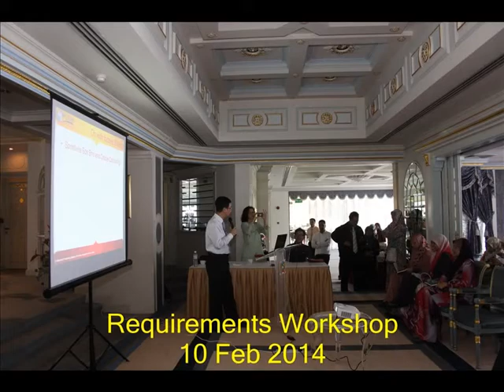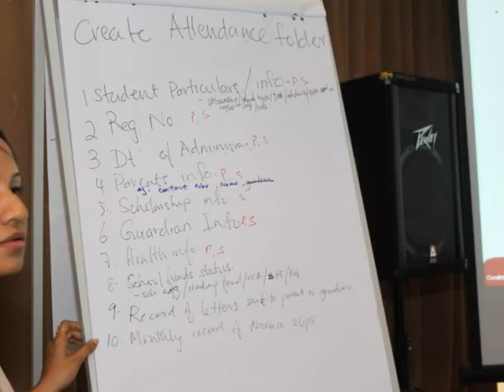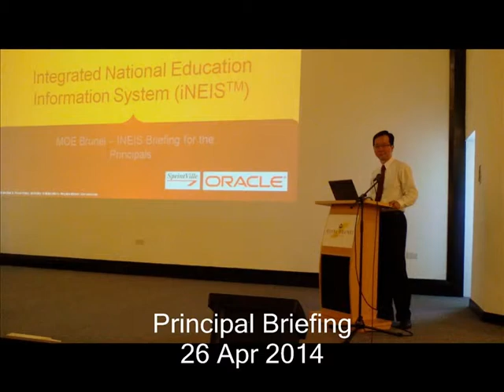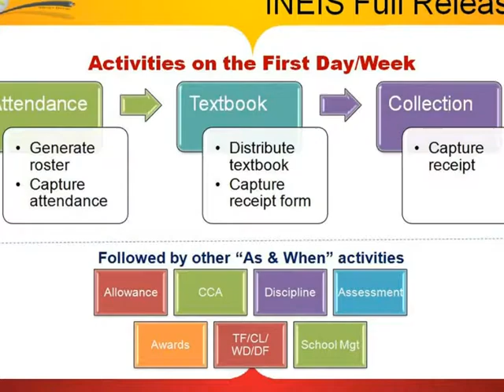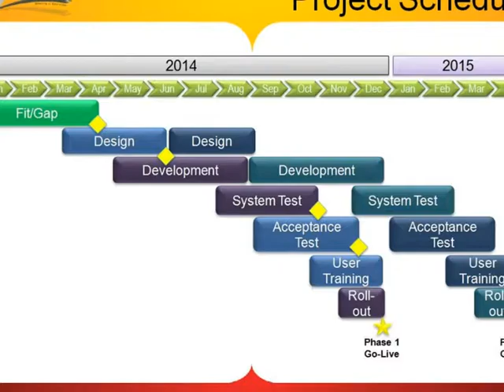My Edited Video